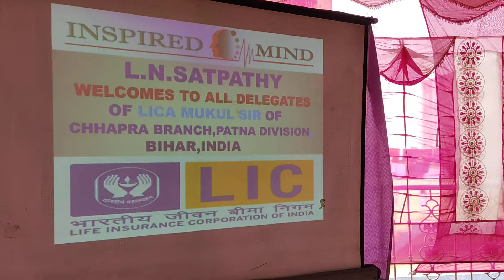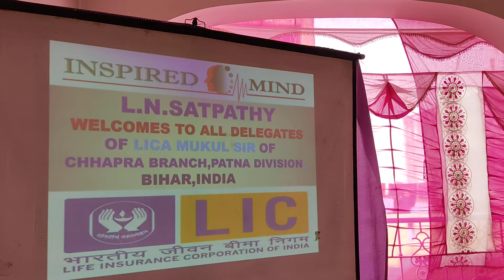UNIT MEETING OF MUKUL SINGH SIR OF CHHAPRA BIHAR BY L N SATPATHY ON 22/01) 2021